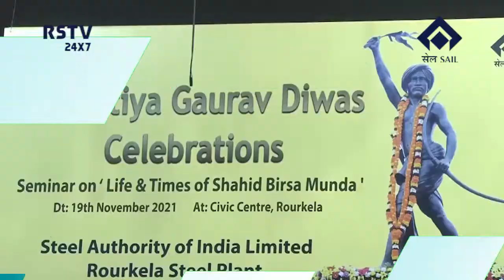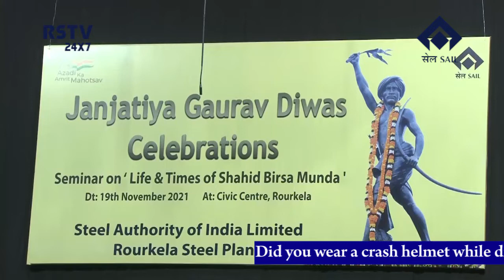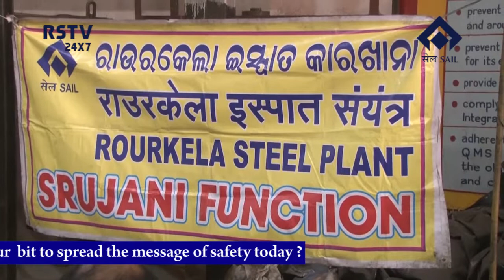ENGLISH NEWS DT-20/11/2021